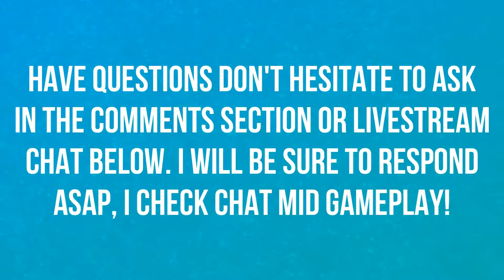WHO SHOULD I MAIN? | PHARAH | EPISODE 15 | OVERWATCH 🎮🎮🎮